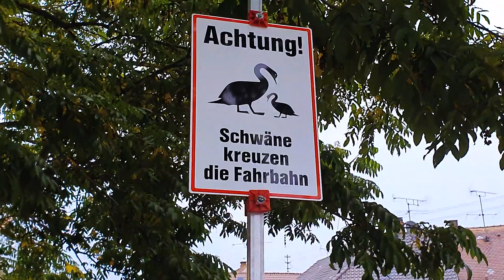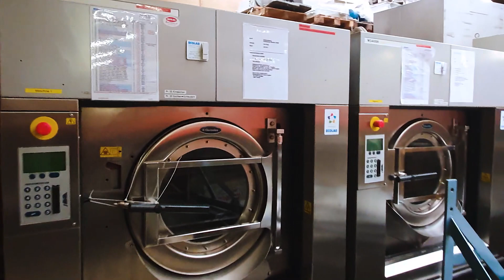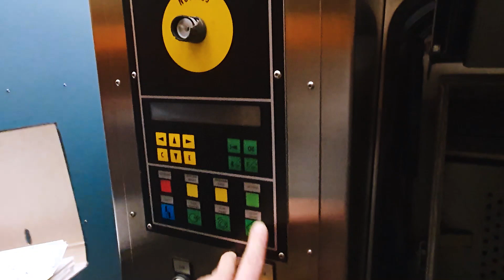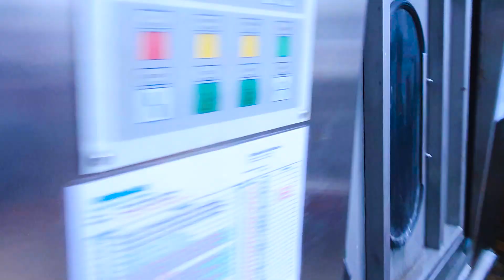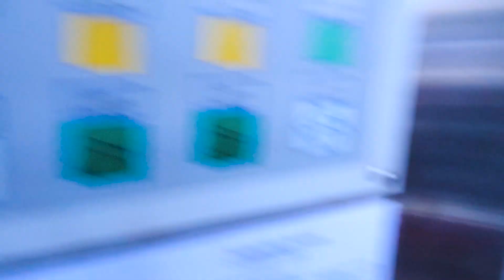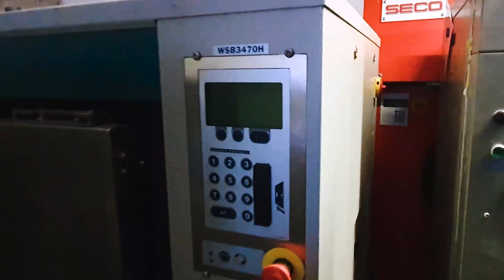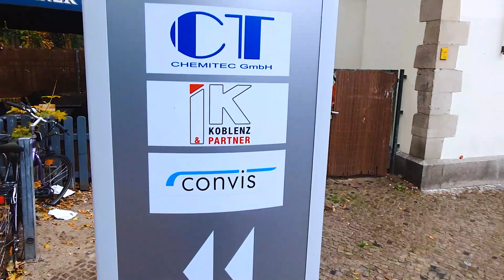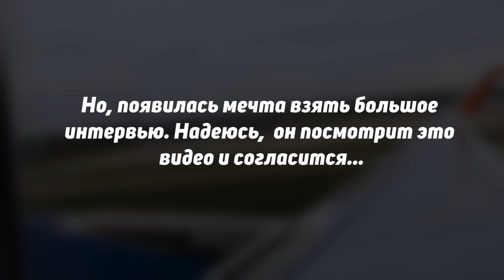Бывшее в эксплуатации прачечное оборудование из Европы от AMG///Экскурсия по складу///Что мне там?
В продолжение истории с ввозом в Россию прачечного оборудования со вторичного рынка Германии, вы увидите изнутри склад этого оборудования в Роттенбурге.
Мой клиент покупает гладильную линию, которая работала в Германии, приняв решение на основании аудита, проведённого мной в прачечной.
По секрету ребята с АМГ, посетовали на отсутствие денег у клиентов из России, и как следствие - более старое и изношенное оборудование которое они пытаются "вписать" в бюджет заказчика.
В любом случае, на сегодня они чуть ли не единственная компания,  которая за очень небольшие деньги готова предложить промышленное прачечное оборудование из Германии.
Также мы заглянем в берлинский офис компании Koblenz.  Именно отсюда происходит реализация самых крутых проектов индустриальных прачечных России🔝

С моей командой:
👨‍🔧Выполняем запуск, техническое обслуживание и ремонт прачечного оборудования.
👨‍🏭Работаем с химчистками и всем оборудованием в химчистках и прачечных.
🛠Ремонт любой сложности - от текущего до капитального.
⛓ Демонтаж, монтаж, вывоз, доставка, разгрузка любого оборудования.
⚙️Собственный станочный парк для металлообработки любой сложности
🔩Изготовим запчасти и детали машин для любого оборудования
🔧Команда опытных механиков и инженеров по ремонту оборудования
🔨Работаем с использованием специального инструмента и оснастки

⚠️Выполняем технический аудит бывшего в эксплуатации оборудования для прачечных и химчисток. Это помогает сэкономить время и деньги будущему владельцу.